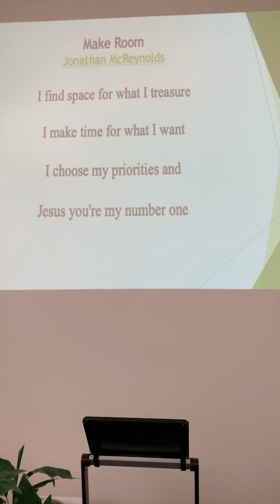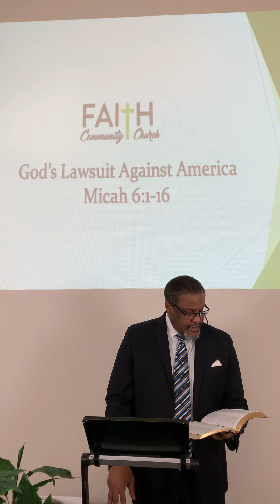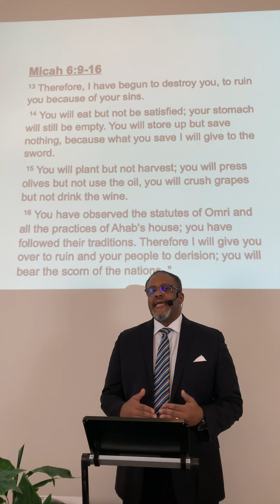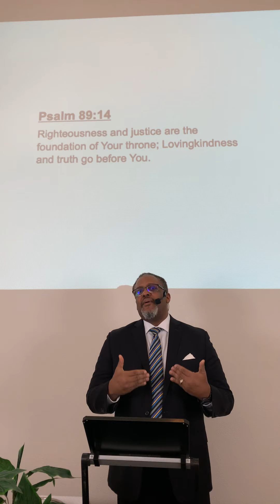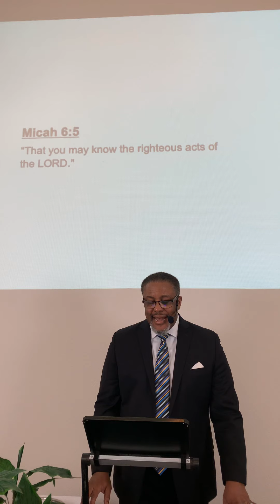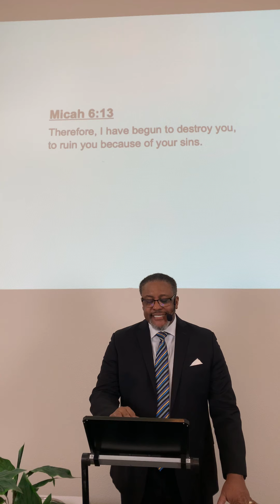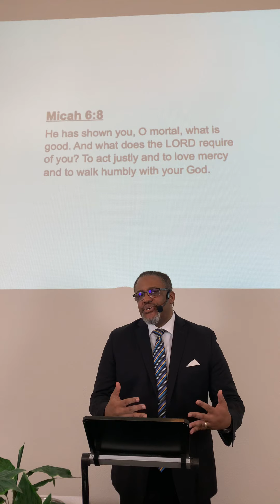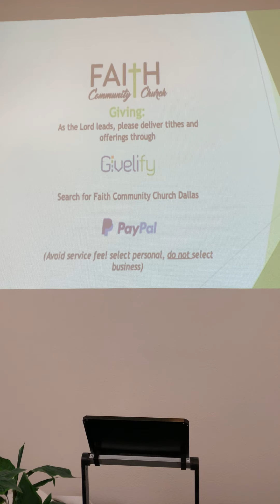God’s Lawsuit Against America - Pastor Rick Cooper